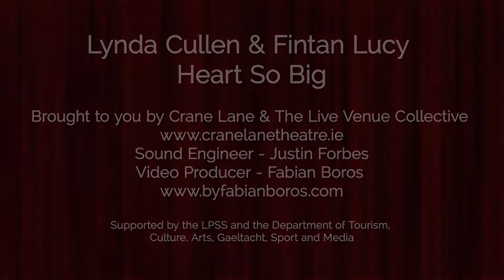Heart So Big - Lynda Cullen (with Fintan Lucy)- Live at Crane Lane, Cork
An LPSS funded performance,  filmed by Fabion Baros